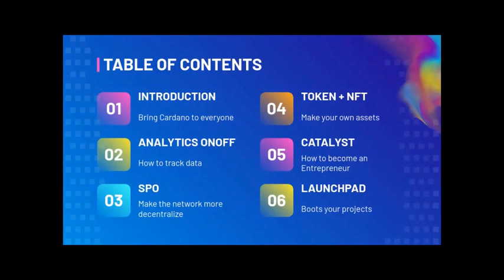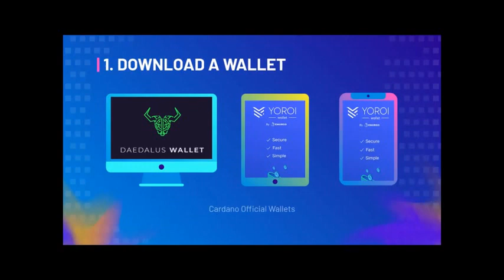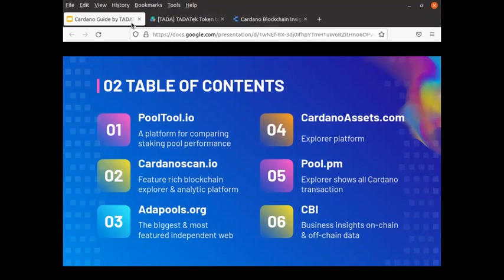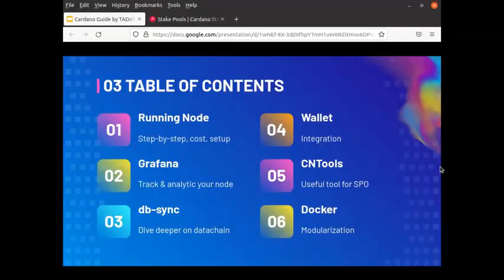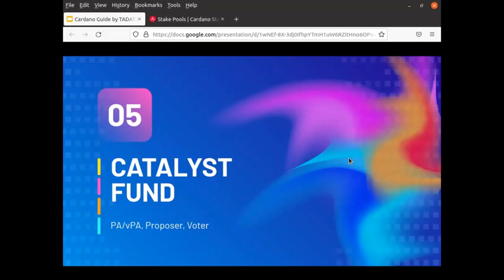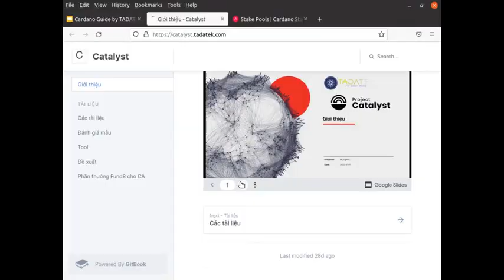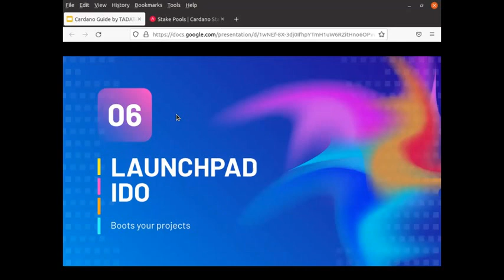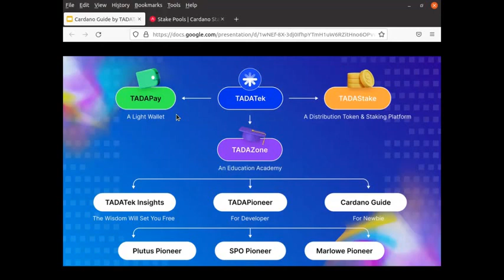Buổi 3-Phần 1: Cách tiếp cận và phát triển ứng dụng trên Blockchain Cardano